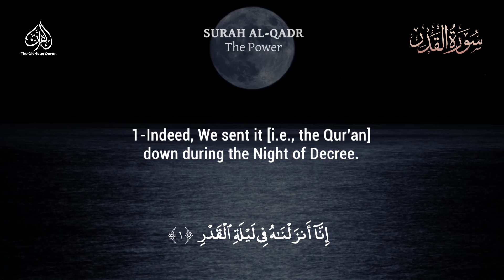THE POWER - SURAH AL QADR | ANAS AL EMADI | ENGLISH SUBTITLES | BEAUTIFUL RECITATION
The Glorious Quran Chapter 97 - سورة القدر

Beautiful recitation of Surah Al Qadr (The Power) by Anas Al Emadi with English Subtitles